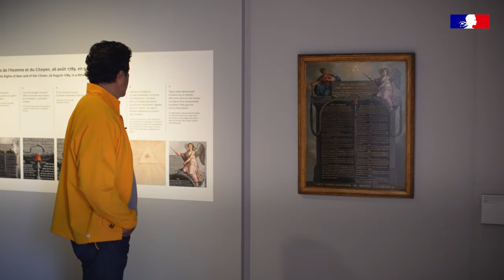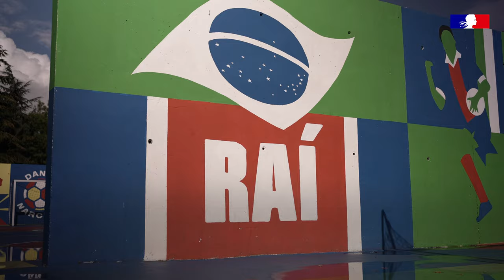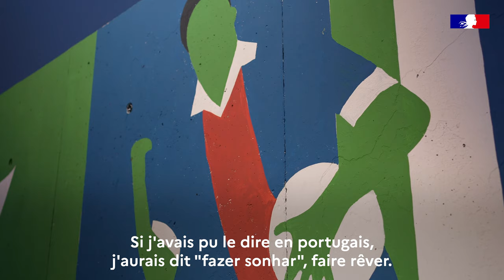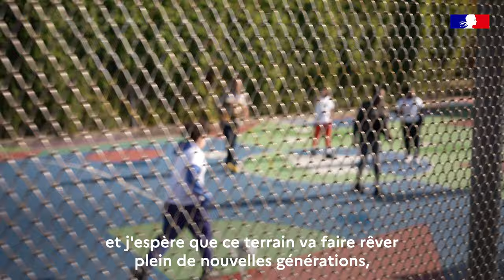La France vue par… Raì, ancien footballeur, et fondateur de Gol de Letra